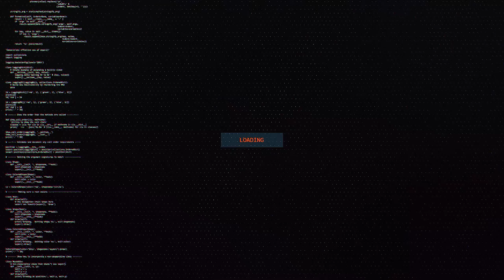Mi Primer Dia En Modern Warfare 3 Beta! TODO LO QUE DEBES SABER!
¡Bienvenido al mundo de la Beta Abierta de Modern Warfare 3! En este video, profundizaremos en todo lo que necesitas saber sobre este lanzamiento altamente esperado. Desde consejos de juego hasta información exclusiva, ¡te tenemos cubierto!

En este video, cubriremos los aspectos mecánicos del juego, estrategias y todo lo que necesitas para dominar el campo de batalla en la Beta Abierta de Modern Warfare 3. No te pierdas esta experiencia de juego épica: ¡dale al botón de reproducción ahora mismo!

👇 Marcas de tiempo y enlaces útiles mencionados en el video 👇

Únete a nosotros en este épico viaje a través de la Beta Abierta de Modern Warfare 3.

Etiquetas SEO:
Beta Abierta de Modern Warfare 3
Juego de Beta MW3
Estrategias de Modern Warfare 3
Beta de Call of Duty
Momentos Épicos de Juego
Características Exclusivas de la Beta
Dominando la Beta de MW3
Trucos de Juego
Juego Multijugador MW3
Experiencia de Juego en Línea
Reseña de la Beta de MW3
Guerra Táctica
Vista Previa de la Beta de FPS
Comunidad de Modern Warfare
Tutoriales de Juego
Acceso a la Beta de CoD
Consejos para Juegos en Primera Persona
Estrategias de Prueba Beta
Impresiones de la Beta de MW3
Juego Competitivo
Destacados de la Jugabilidad de la Beta
Secretos de la Beta de MW3
Ideas de la Comunidad Gamer
Mejores Cargas de MW3
Tácticas de Juego Pro
Evento de la Beta de CoD
Showcase de Juegos de YouTube
Guía de la Beta Abierta de MW3
Acción Multijugador
Maestría en Juegos
Hype de la Beta de CoD
Análisis de la Beta de Modern Warfare
Recorrido de la Beta de MW3
Jugabilidad Competitiva